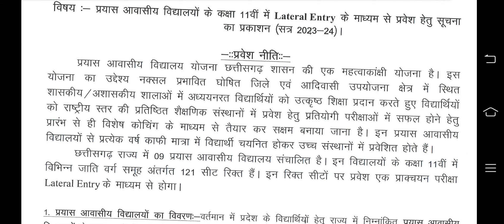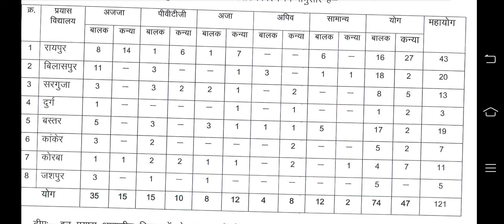प्रयास में कक्षा 11वी सीटों की संख्या||prayas class 11th number of sheet 2023-24||prayas school